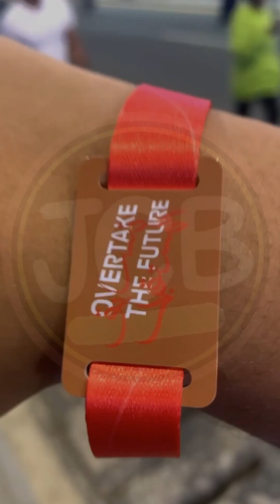Formula 1 STC Saudi Arabian Grand Prix 2023 Jeddah Saudi Arabia | Formula 1 race in Jeddah SA 2023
The STC Saudi Arabian Grand Prix 2023 was an electrifying race held in Jeddah Saudi Arabia. It featured top Formula 1 drivers, high-speed action, and a thrilling circuit. It was definitely a must-watch for any Formula 1 fan! 🏎️🔥